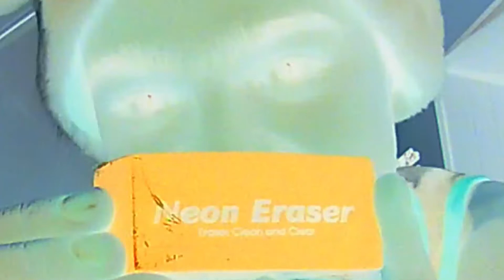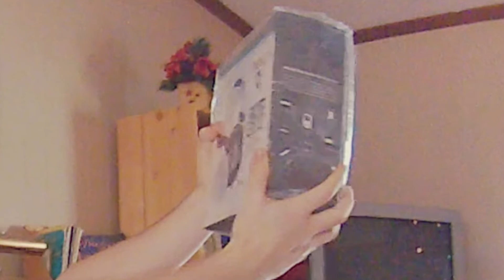Christmas Highlights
This was so fun I hope you enjoy!

Song Rights to Twenty-one Pilots - Neon Gravestones